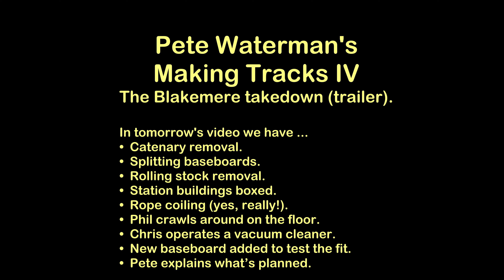Pete Waterman's Making Tracks IV - The Blakemere takedown - trailer.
In tomorrow's full video ...
• Catenary removal.
• Splitting baseboards.
• Rolling stock removal.
• Station buildings boxed.
• Rope coiling (yes, really!).
• Phil crawls around on the floor.
• Chris operates a vacuum cleaner.
• New baseboard added to test the fit.
• Pete explains what’s planned.